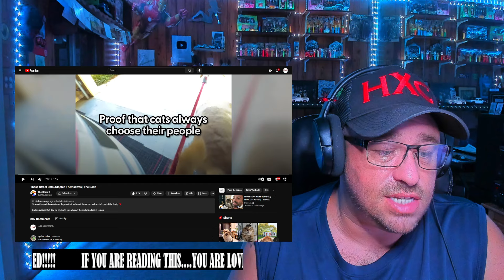These Street Cats Adopted Themselves | The Dodo REACTION!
Use this address:
Highly Combustible

Show @TheDodo some love!